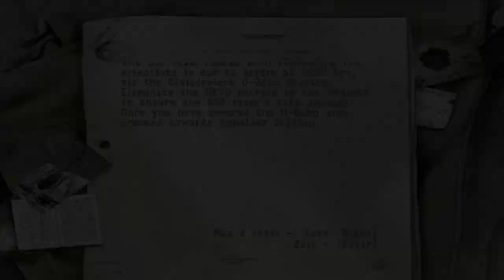Sniper Elite Berlin 1945 | The Scientists | Sniper Elite Gameplay #11 [Secure U-Bahn Station]